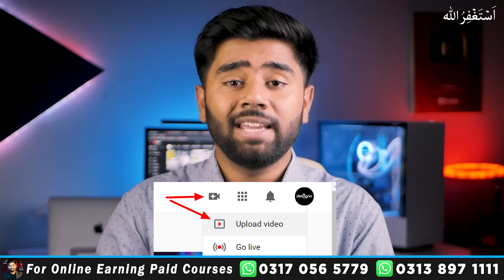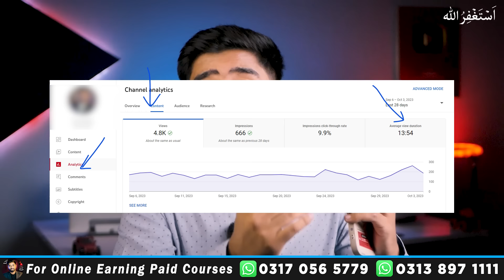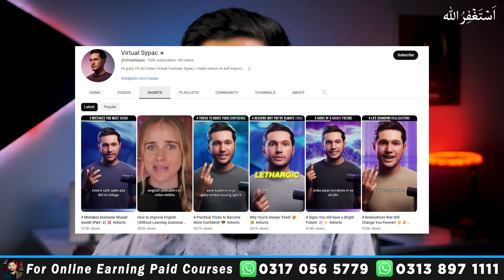Why YouTube Shorts Suddenly Stop Getting Views | How to Unfreeze Shorts Channel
Courses mai Enrollment kay lia WhatsApp karen :
Welcome to this video, here you will learn why suddenly youtube shorts channel stop getting views. As YouTube Algorithm is changing day by day and it is more difficult to get views on shorts channel now than it used to be. I will share hacks and tips to unfreeze your channel so you can viral your videos. Thanks